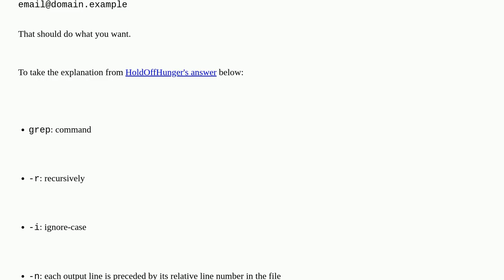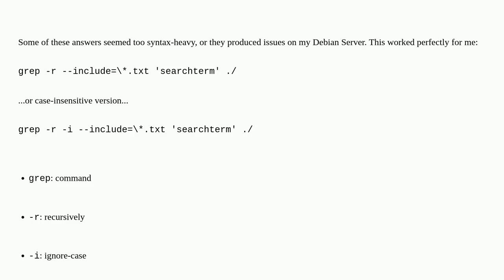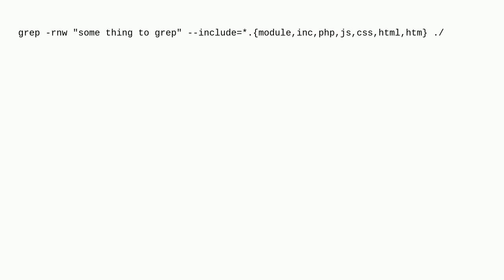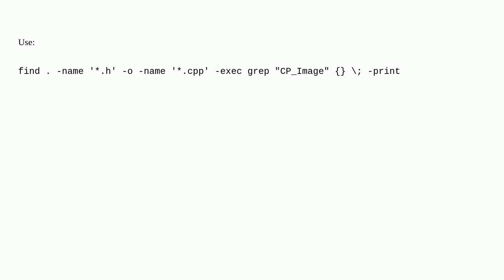How can I grep recursively, but only in files with certain extensions?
A special thanks goes out to the community

  grep